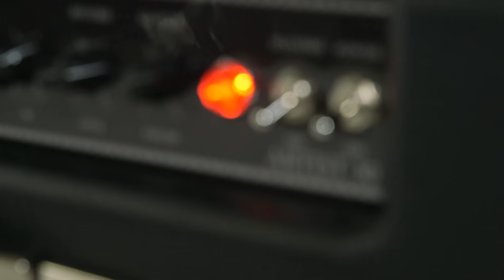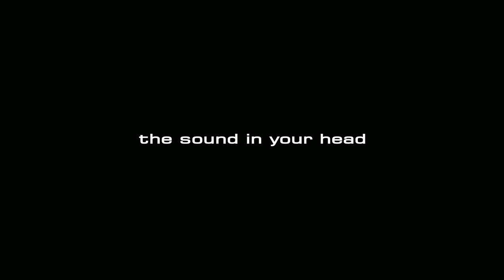Blackstar Artist Series 30 Tone Demo 2 - The New Classic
Blackstar Amplification is proud to introduce the new Artist 30.  Artist Series amplifiers take the incredible tone, features and iconic styling Blackstar’s award-winning Artisan handwired amps and add channel switching, their patented ISF tone shaping circuit, reverb and an effects loop, to create the ultimate vintage-inspired amps for a wide range of classic clean and crunch tones. Powered with 6L6 tubes and outfitted with Celestion V-Type speakers, these amps deliver 30 watts of pristine and expressive Blackstar tone perfect for plugging straight in or pairing with your favorite pedals.
• 30 Watts; 6L6 Power Tubes; 2 Channels
• 12” Celestion V-Type Speakers
• Patented ISF tone circuit; Digital reverb

All sounds created using a Blackstar Artist 30 amplifier.
All sounds captured using a Cascade Fat Head II microphone (Lundahl Transformer upgrade) into a Chandler Germanium Pre-Amp into Digi 003 interface. Engineered by Anthony Corallo.